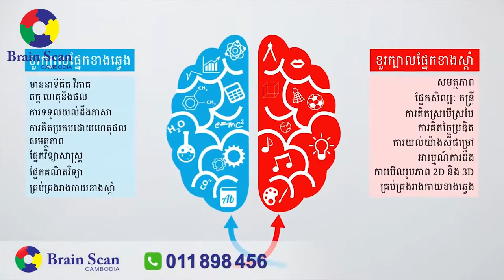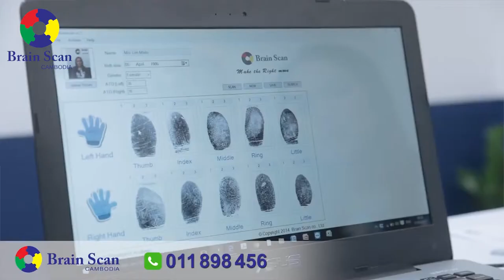៚ លោកវេជ្ជបណ្ឌិត ណុប ប៊ុនធា ម្ចាស់សាខា Brain Scan 7Makara មានចំណាប់អារម្មណ៍ពីកម្មវិធី ប្រែនស្គែន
Brain Scan Cambodia រកឃើញអាថ៌កំបាំងទេពកោសល្យខួរក្បាលពីកំណើត!